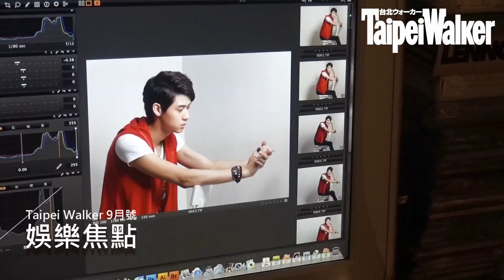Taipei Walker9月號 娛樂焦點 李玉璽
PROFILE
1993年3月31日生，牡羊座A型。從小嚮往演藝圈工作，高中畢業後前往美國加洲Musician Institute音樂學院進修，高挑亮眼的外型，男孩般靦腆的笑容，氣質出眾。首張全創作專輯「搖滾小日子」已經發行。

特輯：不能錯過的秋日旅行路線
2天1夜 7大城市＋10大主題
好玩、好吃、好住

美好的秋日，又到了適合旅遊的季節，來一場「微旅行」剛剛好！微旅行的重點在於重質不重量，本期精選出旅宿Top10，挑一家風格旅宿，漫步在秋天的慢步調氛圍，感受當地人文特色，欣賞旅行沿途一幕幕美好的風景！

TOP01 走訪城市新銳建築小旅行
TOP02 藝文聚落行腳
TOP03 探訪老街風情
TOP04 超話題風格新作
TOP05 充滿異國風的悠閒假期
TOP06 與水管為伍感受露營新體驗
TOP07 秋日美食之旅
TOP08 百年老屋之旅
TOP09 與美相約來趟特色文化旅
TOP10 用不同角度品味都市每種風貌

趨勢NEWS
◎台北1號店搶先報 日韓旋風襲台！
◎海上圖書館望道號訪台
◎心形石滬重現　就在淡水
◎朴信惠「2014 Story of Angel世界巡迴粉絲見面會」
◎豬事開心！貼近瑞吉娜的的繪本世界

音樂
◎ Cover Face：安心亞 全方位發光中
◎ Close Up：蔡詩芸 音樂新形象
◎ Close Up：李玉璽 溫暖的搖滾力量
◎ Close Up：方炯嘉 唱出音樂人生夢
◎ Close Up：Popu Lady 華麗冒險

★ 更多美食、旅遊、娛樂新消息盡在Taipei Walker 209期9月號